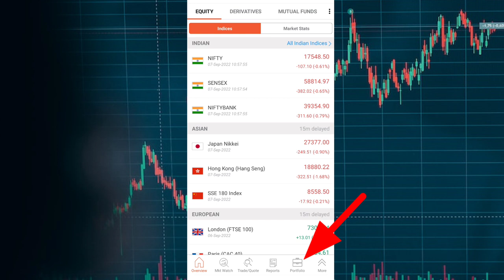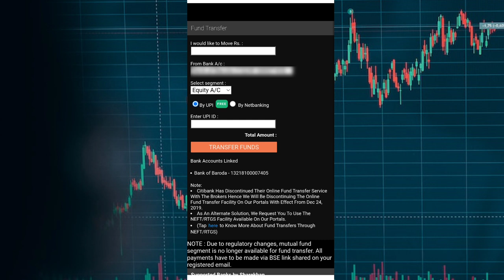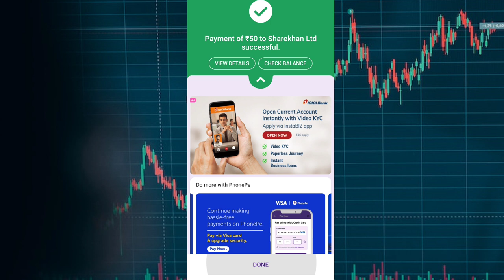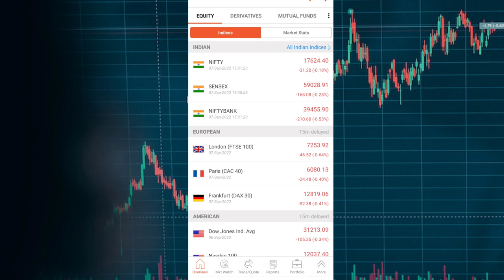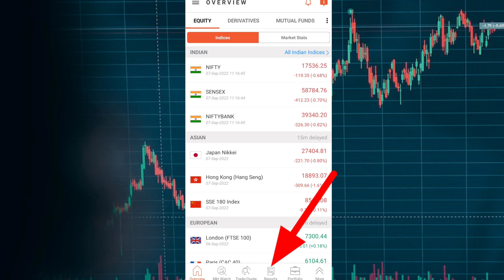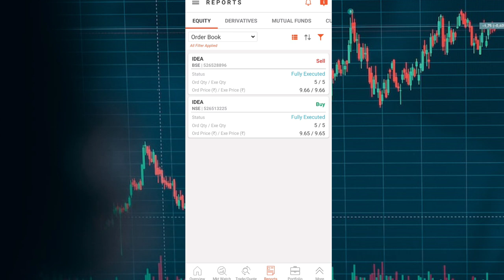sharekhan app me trading kaise kare || buy and sell shares in sharekhan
sharekhan trading kaise kare
sharekhan trading demo
sharekhan trading app
sharekhan trading password reset
sharekhan trading charges
sharekhan trading account opening
sharekhan trailing stop loss demo
sharekhan trailer
sharekhan refer and earn
sharekhan app full details
sharekhan me intraday trading kaise kare
sharekhan demat account opening
sharekhan app
sharekhan share market
sharekhan share buy and sell
sharekhan share sell
sharekhan share market courses
sharekhan share trading charges
sharekhan share tips
sharekhan share transfer
sharekhan share